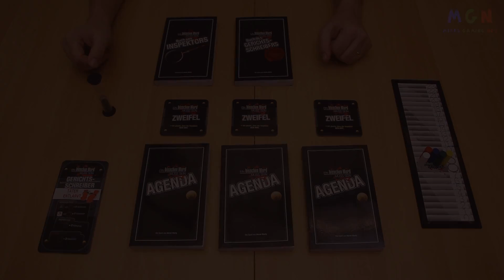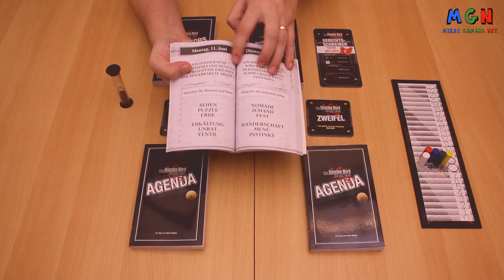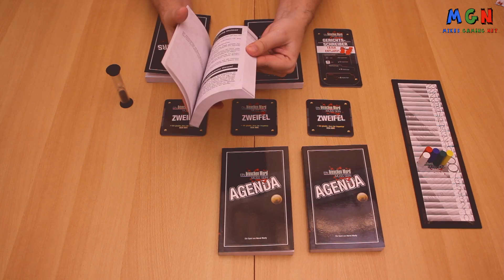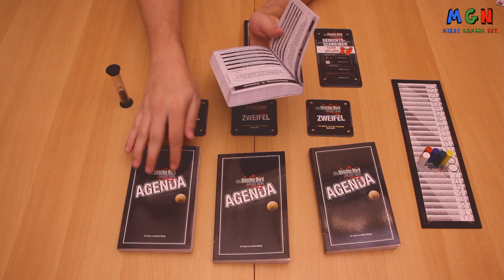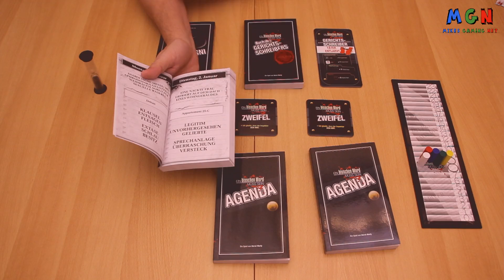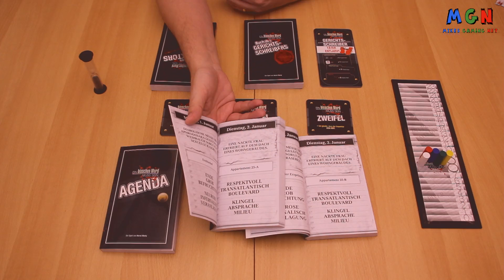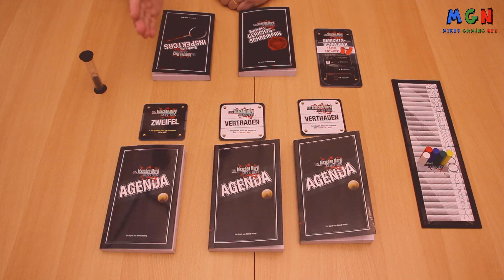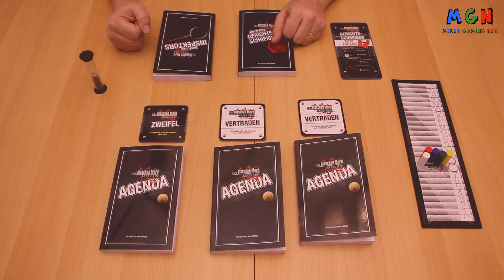Ein bisschen Mord muss sein | Verlag: Asmodee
► KEIN BRETTSPIELVIDEO MEHR VERPASSEN:
► DAS SPIEL BEI AMAZON KAUFEN:
► UM WAS GEHT ES BEI DIESEM SPIEL:
Bei diesem Kommunikationsspiel geht es um Kriminalfälle mit einer ordentlichen Portion schwarzen Humors. Der Inspektor muss hierbei die Aussagen der Verdächtigen anhören und genau auf deren Wortwahl achten. Denn alle Verdächtigen müssen die gleichen Wörter in ihr Alibi einbauen. Nur der Täter hat ein anderes Set an Wörtern, die er verwenden muss. Nach zwei Verhör-Runden müssen die Spieler einen Tipp abgeben, ob der Inspektor den Täter überführen wird. Je nachdem, ob der Täter entlarvt wurde und wie der Tipp der Spieler war, gibt es dann Punkte. Wenn jeder Spieler einmal der Inspektor war, ist das Spiel vorbei und der Sieger steht fest.
► ZUSÄTZLICHE HINWEISE:
Das gezeigte Spielmaterial ist Eigentum des Asmodee Verlags.